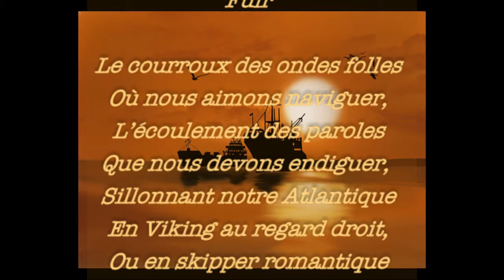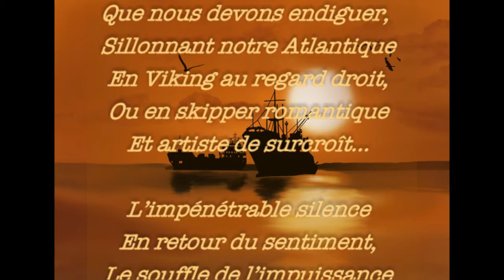"Fuir...", Marygrange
Poème sur "Stairway To The URSS" de Boogie Belgique Photos du domaine public (la dernière, humble copie personnelle d'un autoportrait de Van Gogh, faite il y a plus de vingt ans). J'ai dû supprimer l'audio mais on peut l'écouter sur ce lien